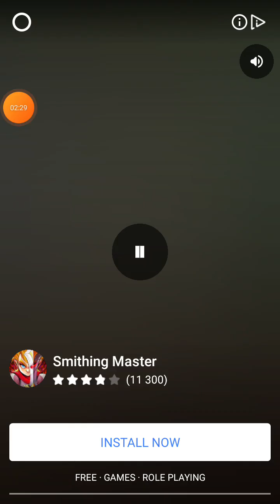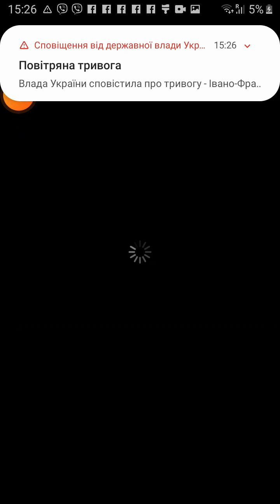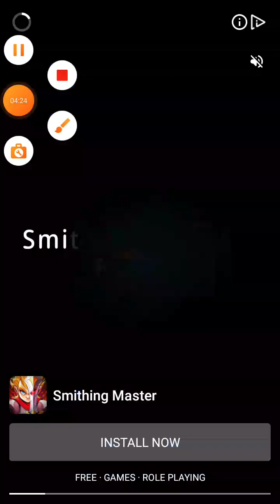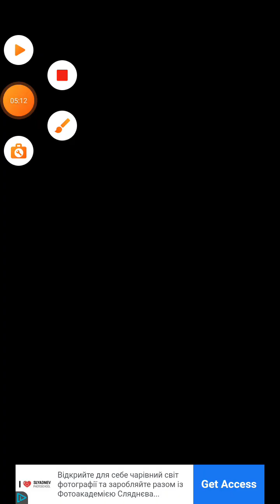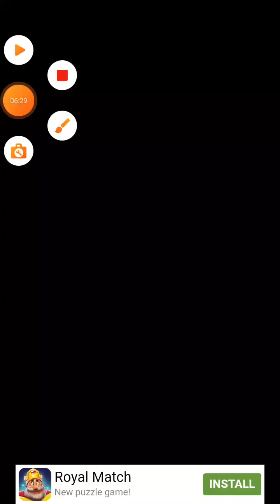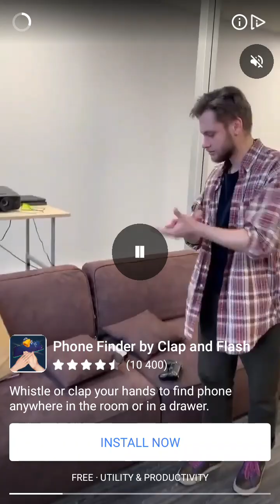томб оф ще меск